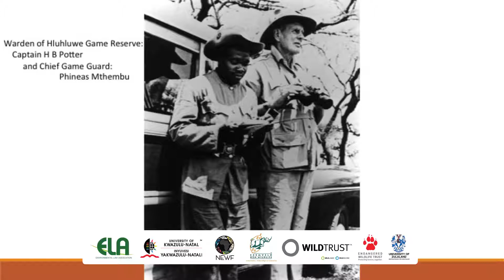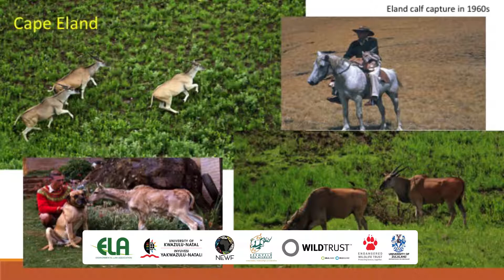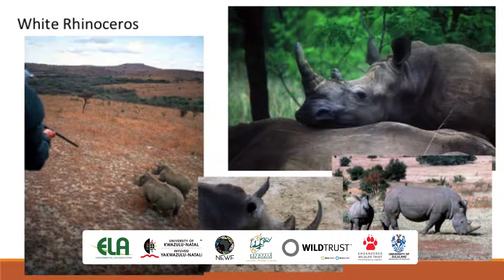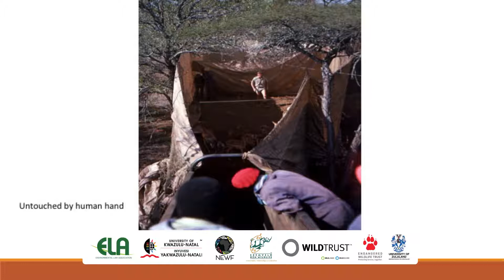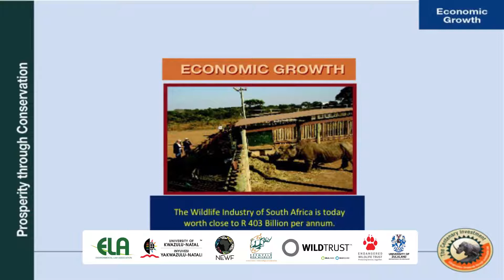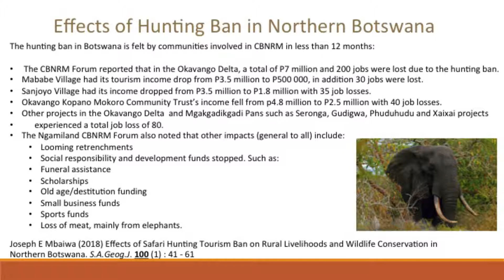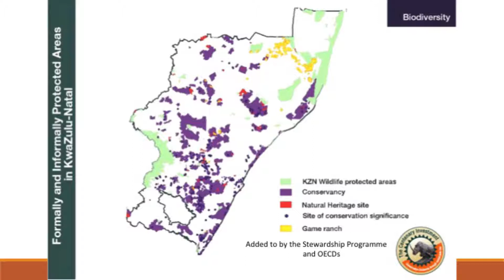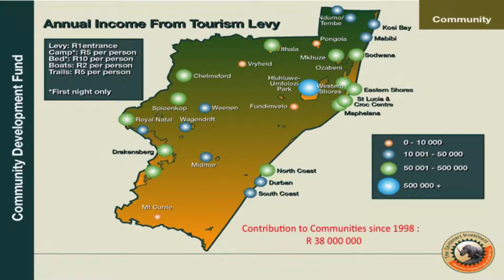2018D1S1L1 DR GEORGE HUGHES The centenary investment - conservation dividends from sustainable use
This talk was presented at The Conservation Symposium held in the Midlands of KwaZulu-Natal, South Africa, between 5 - 8 November 2018. This event was hosted by the Scientific Services Division of Ezemvelo KZN Wildlife (the conservation authority for the province of KwaZulu-Natal, South Africa) along with a number of partner organisations (WildTrust, the Environmental Law Association (ELA), the Nature, Environment & Wildlife Filmmakers Congress (NEWF), the Universities of KwaZulu-Natal and Zululand and the Endangered Wildlife Trust (EWT)). For more information about the Symposium, its partners, the presenters (and their associated presentations), please go